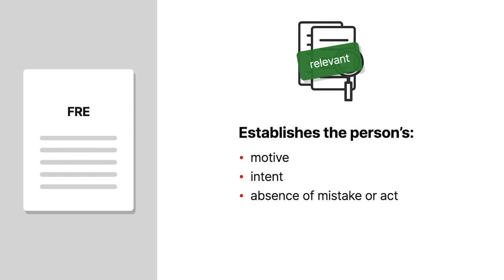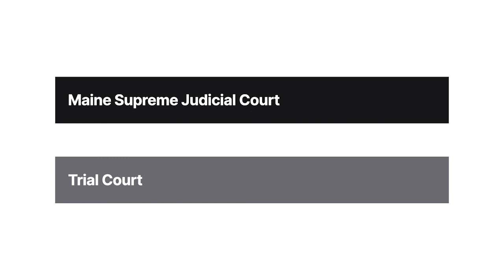Simon v. Town of Kennebunkport Case Brief Summary | Law Case Explained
Simon v. Town of Kennebunkport | 417 A.2d 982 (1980)

Under the Federal Rules of Evidence, or F R E, evidence of other similar accidents or occurrences generally is irrelevant and therefore inadmissible to prove that a person acted in a particular manner in the case at issue. However, this type of evidence may be relevant if it tends to establish the person’s motive, intent, absence of mistake or act, a common scheme or plan, or identity. In Simon versus Town of Kennebunkport, the Maine Supreme Judicial Court considered whether evidence of other similar accidents could be relevant in a negligence action to show the existence of a defective or dangerous condition, notice, or causation for the accident at issue.

On July twenty second, nineteen seventy seven, Irene Simon was walking down a sidewalk along Ocean Avenue in Kennebunkport, Maine, when she tripped and fell and broke her hip.

Subsequently, Simon sued the Town of Kennebunkport in state superior court for negligence, alleging that her injury was caused by a defect in the design or construction of the sidewalk.

At trial, Simon sought to introduce the testimony of two individuals who worked in the building in front of where she fell. Specifically, the individuals would testify that over the previous two years, about one hundred people had stumbled or fallen in the exact same spot on the sidewalk as Simon in the same weather conditions.

Kennebunkport objected, and the court excluded the evidence, concluding that it was irrelevant on the question of whether Kennebunkport was negligent in causing Simon’s injury at issue.

Following trial, the jury returned a verdict in favor of Kennebunkport, concluding that there wasn’t a defect in the sidewalk that caused Simon to fall. The court then entered judgment on the verdict. Simon appealed to the Maine Supreme Judicial Court.

Want more details on this case? Get the rule of law, issues, holding and reasonings, and more case facts

Have Questions about this Case? Submit your questions and get answers from a real attorney